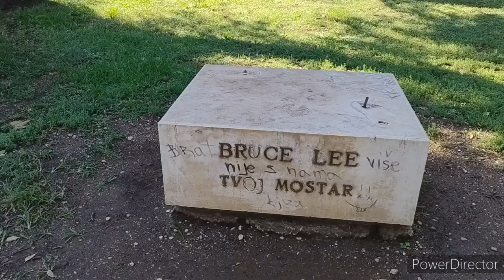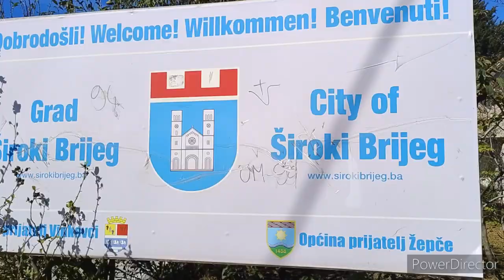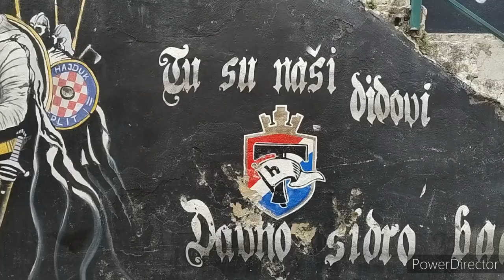Mostar, Bosnia and Herzegovina, Široki Brijeg, Split, Sibinek, Croatia. Balkans Holiday Day 14